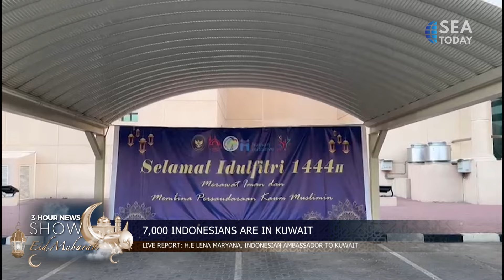Eid al-Fitr Around the World: Live with Indonesian Ambassador to Kuwait H.E Lena Maryana